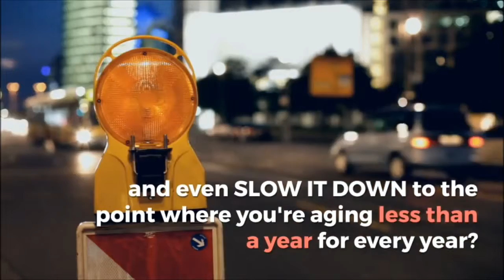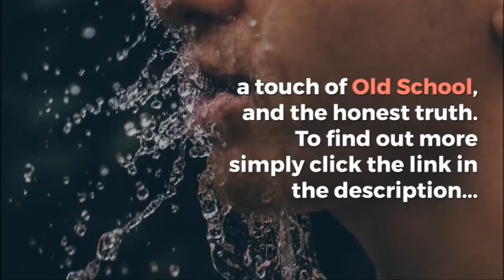Men and women who want to look, feel and move years younger